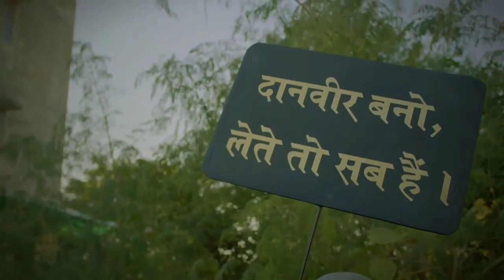Chat Bhi Meri Pat Bhi Meri 3d Song Ban Gye song 3d